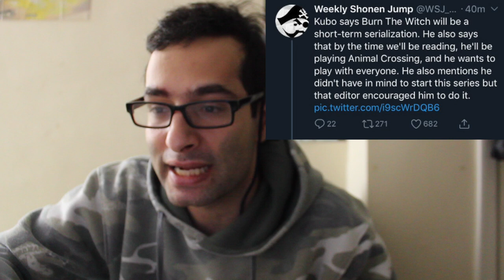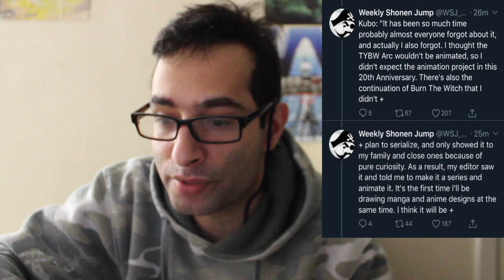Tite Kubo Comments on Bleach Anime Return & Burn The Witch!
Its official. If you are still in doubt don't be anymore. Bleach is 100% back. Tite Kubo aka Bleach Creator confirms it.